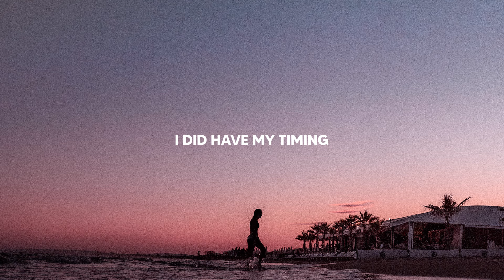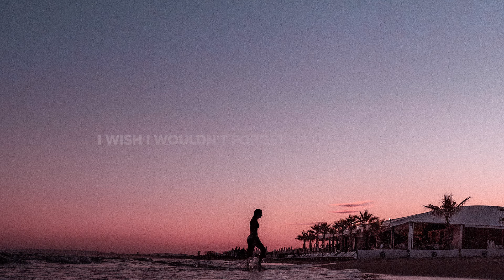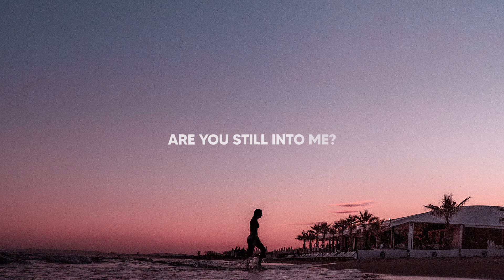JLV x Jyll - Into Me (Lyrics)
Lyrics for "JLV x Jyll - Into Me"

Are you still into me?

Tickle my mind
Grow stronger
I did have my timing
Levelly hair come undone
I didn't hurt myself with my own guns
Now it's someone least to know
Waiting for the afterglow
All I carry is uncertainty

Are you still into?
And out of reality
Losing my sanity
Are you?
Losing my sanity
Are you still?

I feel my heart goes colder
When all the memories unfoldin'
I wish I wouldn't feel that I was wrong
I wish I wouldn't forget to come along

Losing my sanity
Are you?
Losing my sanity
Are you still?
Are you stil into me?
Are you still?